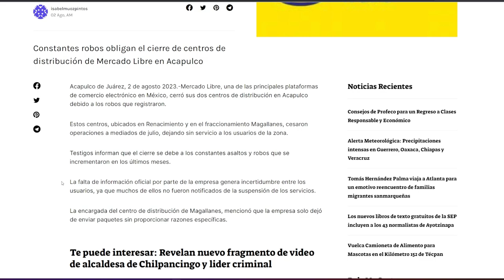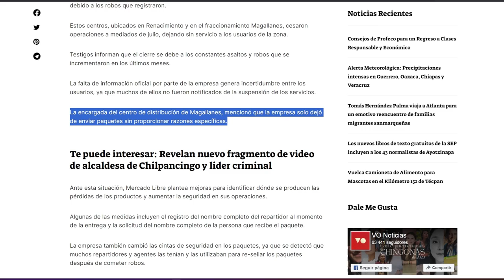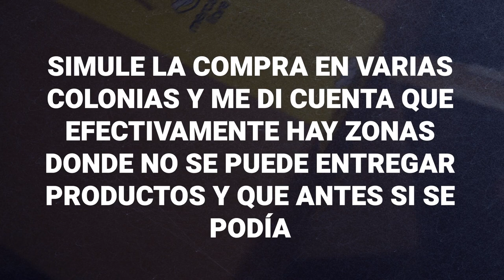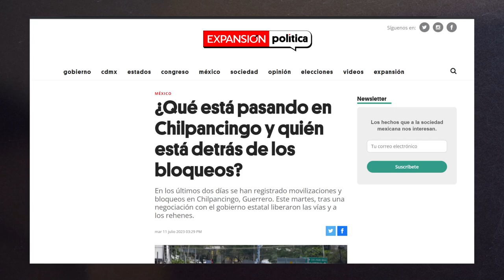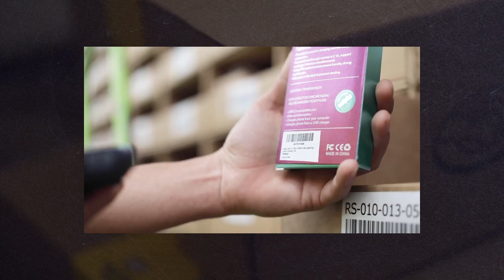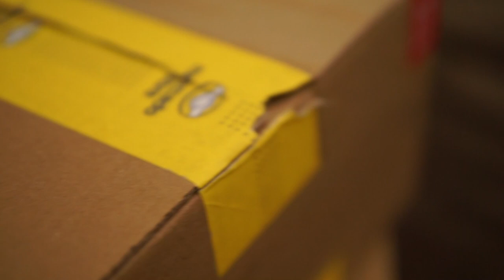MERCADO LIBRE SE VA DE ACAPULCO | YA NO ENTREGAN PAQUETES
Desde hace varias semanas acapulqueños han reportado que ya no pueden pedir productos en Mercado Libre  a domicilio, solo les permite recoger en agencias de OTRA CIUDAD. Comprobamos que existen zonas donde MercadoLibre dejó de entregar, pero es falso que Mercado Libre dejó de operar en Acapulco, solo en algunas zonas.

→ TRAMITA RAPPICARD GRATIS con más OPORTUNIDAD usando mi código:  ►  isaac23832  ◄ en rpay.mx/invita

Promociones generales:
Obtén 30 DÍAS GRATIS de PRIME:
Compra productos de SUPERMERCADO:
►►►►►►CRÉDITOS ◄◄◄◄◄◄